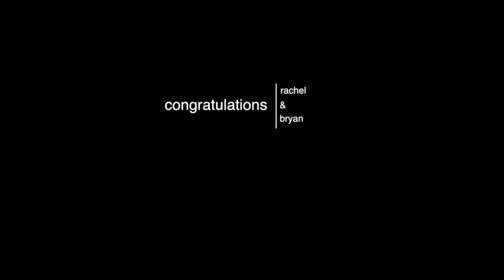Rachel and Bryan's Northern Neck Celebration | Echard Wheeler Films | Virginia Wedding Videography